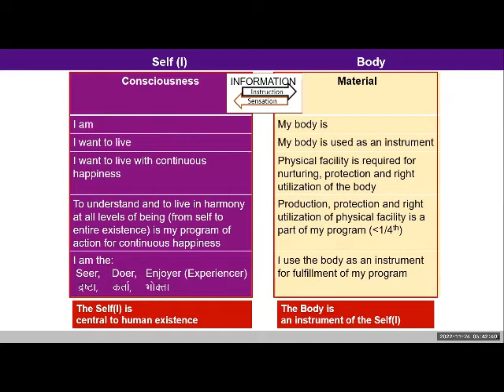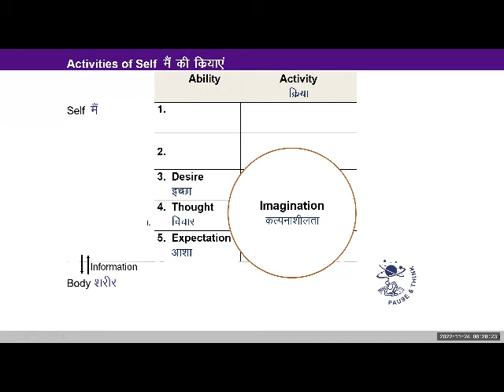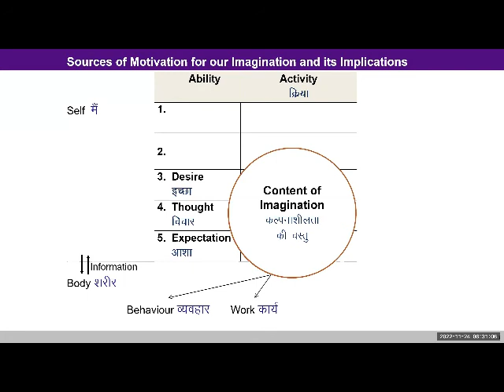English D17 Activities of the Self - Introduction 2022 11 24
English#uhv#NAAC#values#humanvalues
*Discussion*
Today we discussed how the feelings and thoughts go on within ourselves in the form of our imagination. Sometimes we express them outside by instructing the body to do so and often we are busy within and decide not to express these outside.

We can try and observe this today and note our findings in our journal.